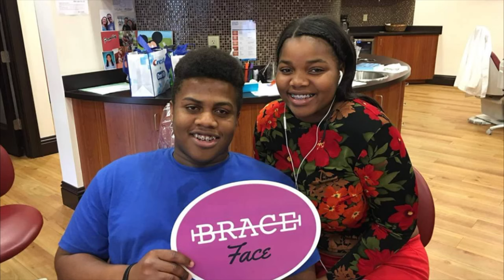From FAT to FIT | Body Transformation